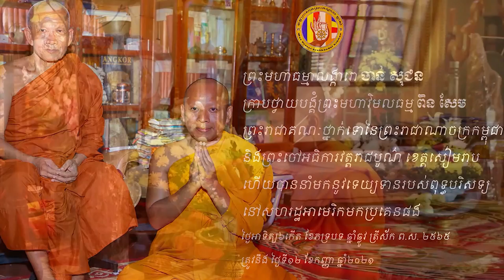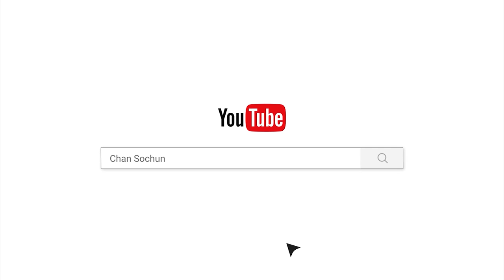ថ្វាយបង្គំព្រះមហាវិមលធម្ម ពិន សែម/Chan_Sochun